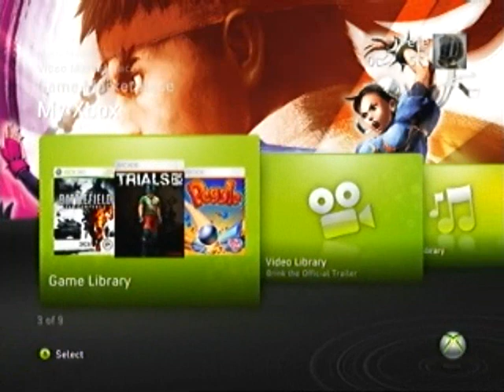Super Street Fighter IV Premium Theme 3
Available from Xbox Live Marketplace for 240 points.

for more previews.